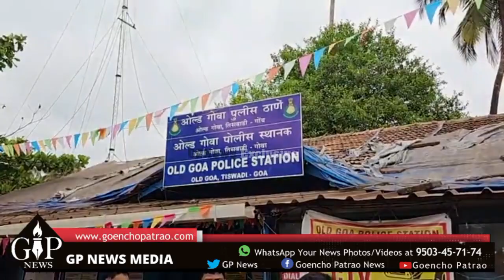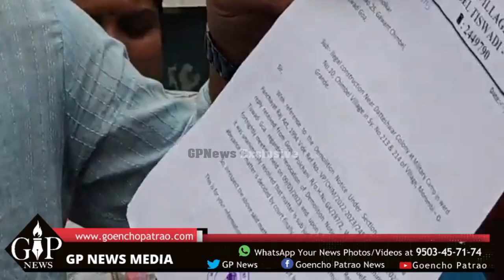Death treath to RGP Ajay Kholkar by Migrant Panch Member of Chimbel.